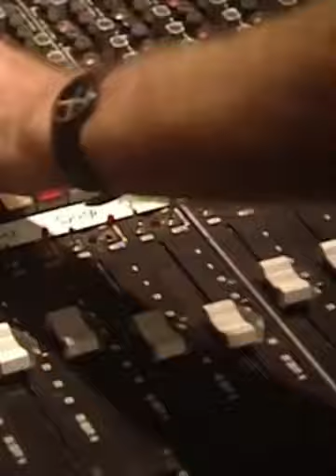Come è stato girato The Nightmare Before Christmas?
Uno dei classici di Halloween è The Nightmare Before Christmas: ecco come lo hanno girato! Ce ne parla il nostro Valerio Novara.